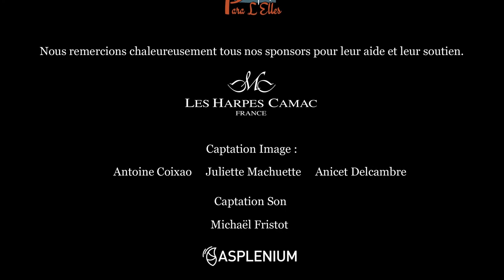Para L'Elles - Per voi lasso conviene - Vittoria Aleotti (1575 – 1620) - Duo et harpe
Ensemble vocal Para L'Elles. Concert du 8 mars 2020 dédié aux "Compositrices du XVIe au XXIe siècle", en la chapelle Sainte-Thérèse de Montmagny (95). Direction : Agnès Blin. Harpe : Adélaïde Legras. De gauche à droite : Hélène Perrin (soprano) et Agnès Leclercq (alto).

Référence : Vittoria Aleotti. (1593). Per voi lasso conviene. Extrait du Ier recueil de madrigaux. D’après l’adaptation pour voix et luth d’Anton Höger, transcription Éric Tissier.

Cette pièce évoque l'impossible séparation de deux cœurs qui s'aiment.